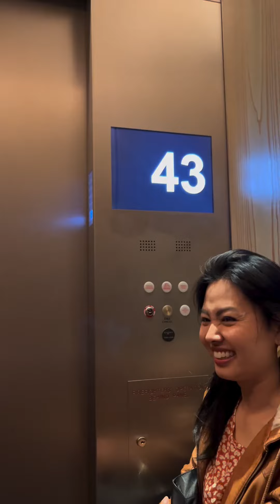🎂 Celebrating My Birthday in NYC with High Tea at Nubeluz Rooftop! 🫖🍰 | Stunning Views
Join me for a rare and unforgettable birthday celebration with my girlfriends in New York City! Inspired by @newyorknibbles we booked a reservation for high tea at Nubeluz, the elegant rooftop lounge on the 50th floor of the Ritz-Carlton.

Highlights of our experience:

🌟 Exceptional presentation & service by the welcoming Nubeluz staff
🌟 Breathtaking views of NYC from the 50th floor
🌟 A diverse and delicious menu by Chef Jose Andres, featuring:
- Russ & Daughters Smoked Salmon
- Pastrami Rilette reminiscent of Katz’s Deli
- Gourmet touches with foie gras, truffle, and Ossetra caviar
- Pastries with Japanese ingredients and flavors

Despite a limited tea selection, the overall experience was delightful and memorable.

💡 Tip for visitors: Nubeluz is part of the InKind Hospitality network. Use the inKind app to enjoy some great rewards!

Thank you to my wonderful friends for making my birthday so special and to Nubeluz for the incredible venue. 🥰